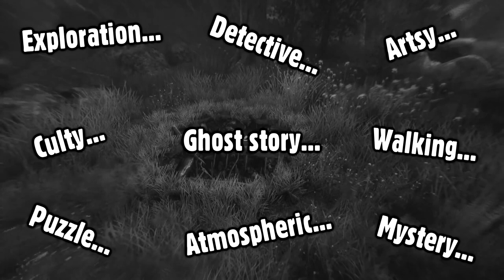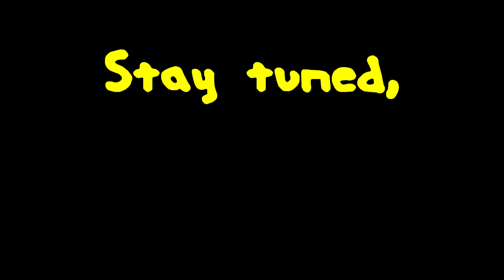[OLD] Cadvent Calendar: Day 2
Welcome to the 2nd day of Christmas, and here is my 24th favourite video game of all time to celebrate! for the incredible intro for every day, and the gameplay here was captured

And the discount code 'CADDY' still works on top of any offer in December, along with all of my merchandise and countless amazing high-quality wall prints, t-shirts, hoodies and phone cases.

The Cadvent Calendar is my 2016 Christmas/Holiday Special series in which every single day up until December 25th,  I make a relatively short video dissecting each of my favourite video games ever made right up until my number 1 pick, revealed on Christmas Day. I hope you enjoy it, and thanks a million times over to you all for watching, ESPECIALLY if you watch all of the parts! That's dedication. For such loyalty I shall give a biscuit to anyone on the street that DOES watch all of them. Subject likely to change depending on if I have a biscuit on me at the time.